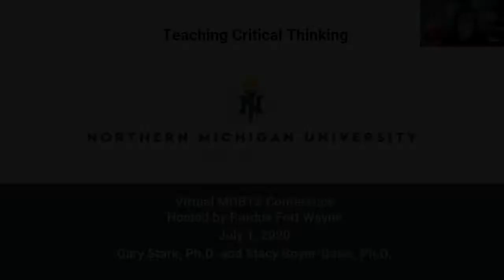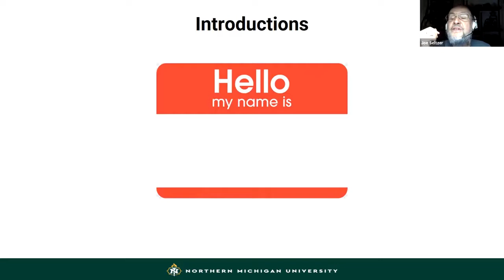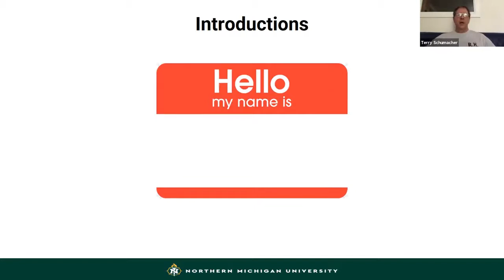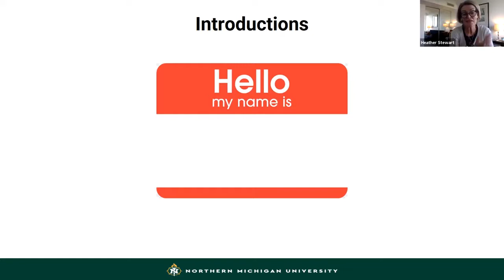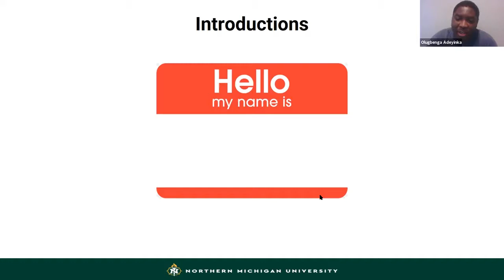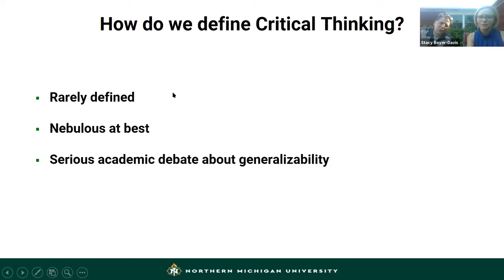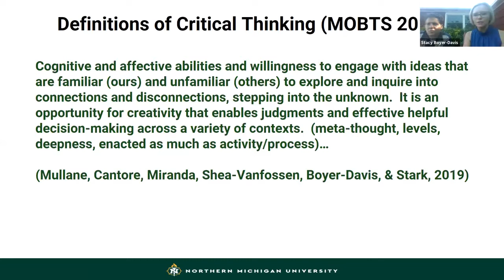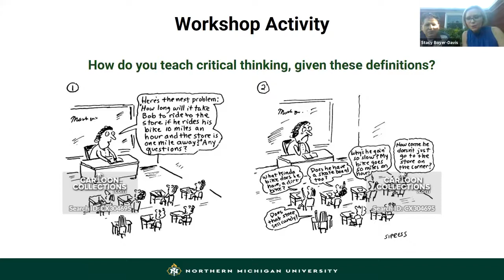Teaching Critical Thinking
Gary Stark, Northern Michigan University
Stacy Boyer-Davis, Northern Michigan University

This interactive session will involve participants in a discussion of ways of teaching critical thinking. We’ll provide examples and ask participants for theirs. Different definitions of critical thinking (a common occurrence) may necessitate different approaches to teaching and, so, facilitators and participants will take steps toward a taxonomy of critical thinking definitions and critical thinking teaching and learning.